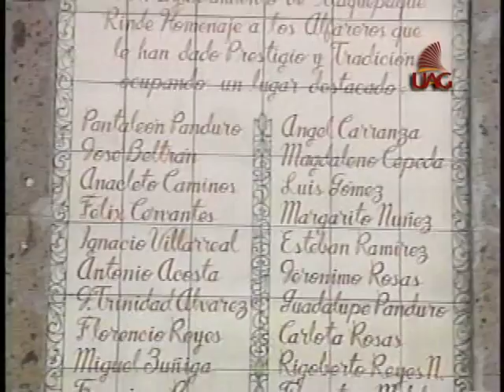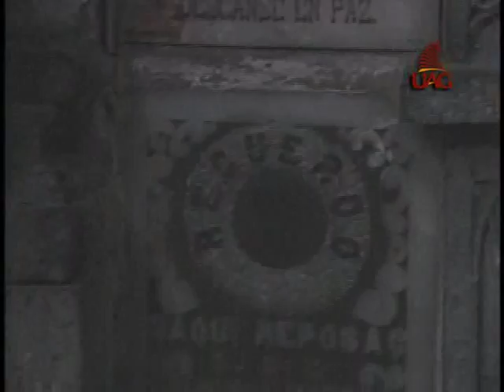TRAYECTORIA "TLAQUEPAQUE" 20 JUNIO 1996